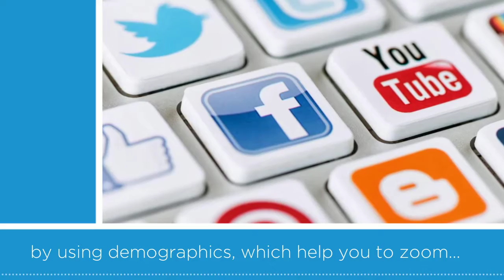Social Media in Destin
At My Local SEOs, we help you to zoom in to your target market with absolute accuracy, helping you reach your desired audience and potential customers most likely to be interested in your business.